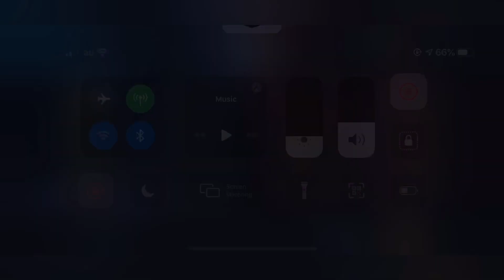LIGHTNING HOOK! 4000 DIAMONDS FOR THOR? IS IT WORTH IT OR NAH? 1000 DIAMONDS SKIN GIVEAWAYS!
Message my personal graphic artist for edits!!